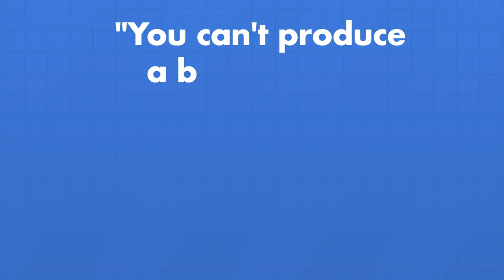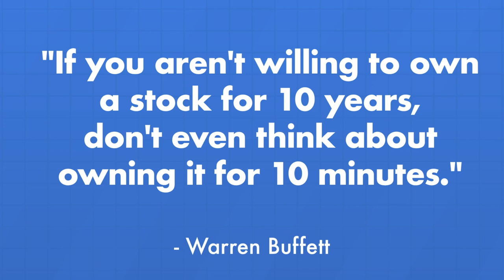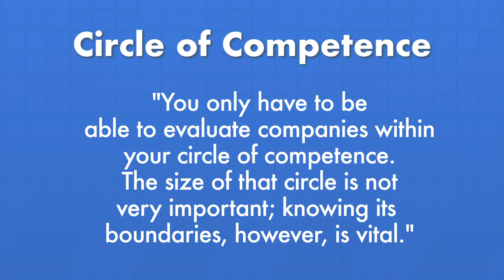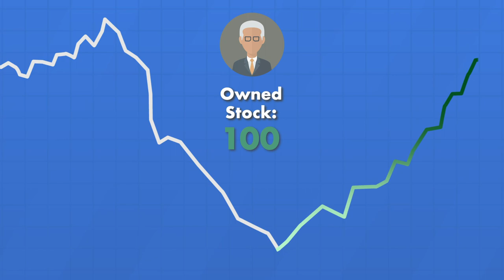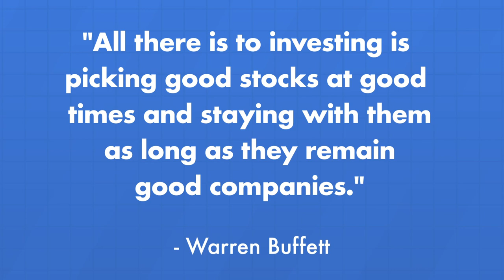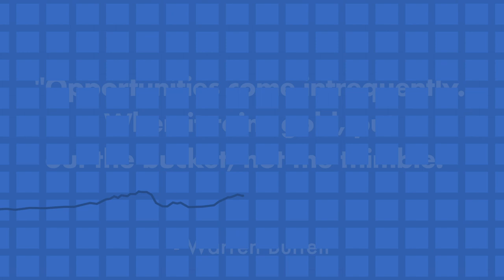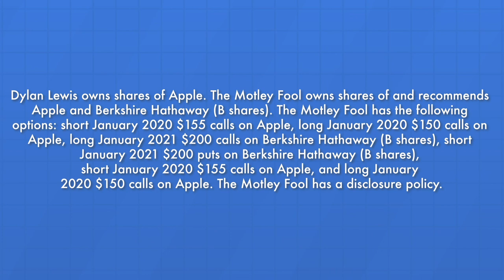Warren Buffett's Investment Strategy, Explained With Buffett Quotes & Stocks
Check out our FREE investing starter kit, it covers all the basics and has 5 stocks to get you started, go

Warren Buffett is arguably the most respected investor of all time, and for good reason. In his 54-year tenure as CEO of Berkshire Hathaway Buffett has delivered annualized returns of over 20% for investors as of mid-2019, more than twice the pace of the S&P 500 over the same period. And he's done it without applying any extraordinarily complex methods. In fact, Warren Buffett's investment style is surprisingly simple.

In this FAQ video, we’re going to break down how the “Oracle of Omaha” invests by looking at his current and past holdings and some of our all-time favorite Buffett quotes.

Perhaps my favorite Buffett quote of all time is, "You can't produce a baby in one month by getting nine women pregnant." In other words, some things just take time. The first thing you need to do if you want to invest like Warren Buffett is to stop chasing short-term gains.

In fact, Buffett doesn't even buy stocks because he thinks their share prices are going to go up. He focuses on buying good businesses that are well run. If you look at Berkshire Hathaway's current stock portfolio -- especially Berkshire's largest holdings -- you might notice that there isn't a ton of variety. Specifically, among Berkshire's top 10 you'll find no fewer than seven banks, as well as two large investments in food companies. Apple is the only stock not in these two categories.

Simply put, Buffett feels that it's better to have an undiversified portfolio made up of businesses he understands well than to have a diversified group of stocks he isn't well-equipped to evaluate.

Buffett refers to this concept as staying in your "circle of competence." As he says, "You only have to be able to evaluate companies within your circle of competence. The size of that circle is not very important; knowing its boundaries, however, is vital." In other words, if you know banks really well, as Buffett does, there's absolutely nothing wrong with owning a lot of bank stocks.
Having a deep knowledge of a space gives Buffett a better sense of the actual value of the businesses he’s holding, and he is one of the most notoriously value oriented investors in the biz.

As Buffett likes to say, "Price is what you pay. Value is what you get." The basic concept of value investing is simple: By investing in stocks that are trading for less than they are truly worth, you have an inherent advantage as a long-term investor.

However, finding stocks that are trading at a discount is easier said than done.

A full-scale discussion of value investing is beyond the scope of this video, but if you want to learn how to value invest like Buffett, the best place to turn are the teachings of Benjamin Graham -- Buffett's mentor. Buffett himself has referred to Graham's book, The Intelligent Investor, as the best book on value investing ever written.

Now you might be wondering -- what characteristics does Buffett actually look for in businesses?

Look for companies with a strong track record of raising dividends and whose management team has their interests aligned with those of shareholders. For example, here at the Fool we like to see incentive-based compensation tied to long-term performance goals, as opposed to a single quarter's earnings.

Another concept that's important in Buffett's investing style is identifying a durable competitive advantage -- often called a moat. For example, Apple's loyal customer base gives the company a big advantage going forward and is a big reason the stock is Berkshire's largest holding. Coca-Cola has a massive distribution network and one of the best-known brand names in the world, the combination of which gives it efficiency advantages and pricing power over peers.

Some of the best Buffett quotes really get at the psychology of investing, and maintaining a level-headed approach, even when things go haywire.